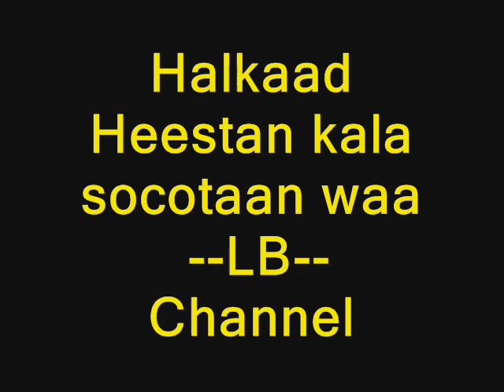Xasan iyo Magool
Hees ay ku wada luuqaynayaan Xasan Aadan Samatar iyo Xaliima Khallif Magool. Waa heesta Todobaad ee Xulka magool. Waxaa Dalbaday noowab.